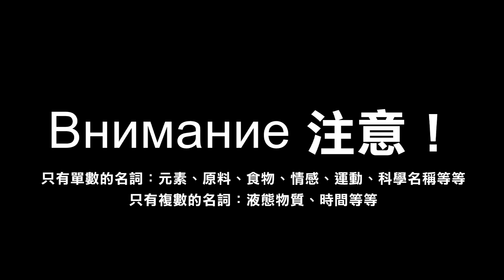三分鐘學俄語 │ 名詞複數篇 │ 俄文/俄語教學 │AngelaLeeTaiwan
OPEN IT!

最近講的還只是第一格而已呢哼哼哼...